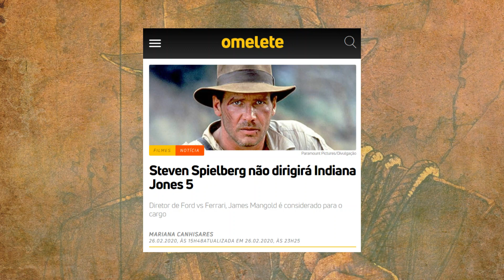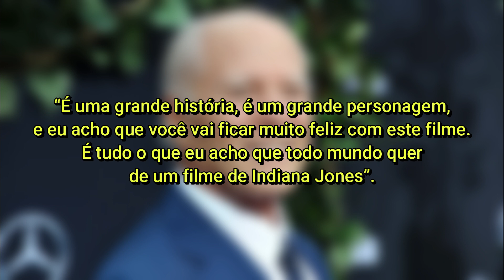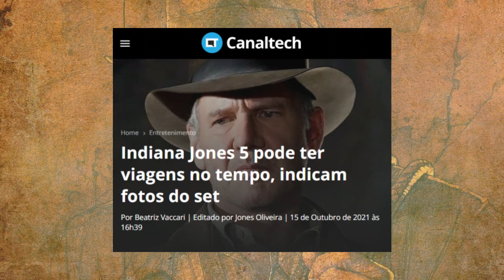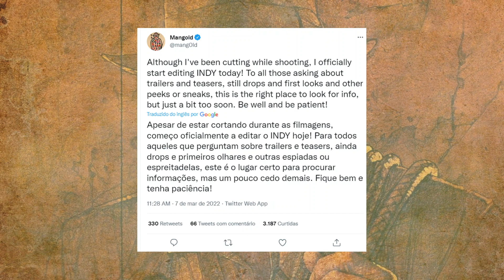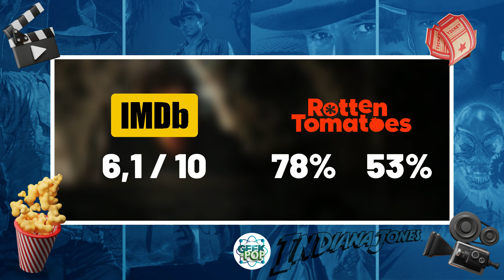INDIANA JONES 5: Confira os detalhes do novo filme e as preocupações dos fãs!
Saiba tudo sobre o novo filme de Indiana Jones! Descubra os detalhes da produção, incluindo mudanças na direção, elenco e pistas sobre a trama. Conheça as preocupações dos fãs e as expectativas para o último filme da franquia. Prepare-se para a aventura e mistério com o famoso arqueólogo e divirta-se com as informações exclusivas sobre Indiana Jones 5!